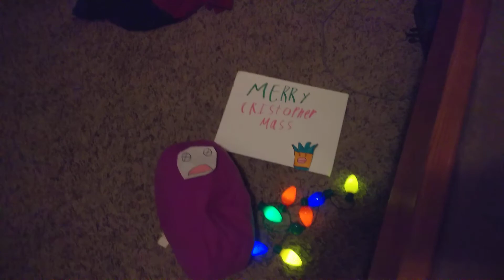I made a christmas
but festive